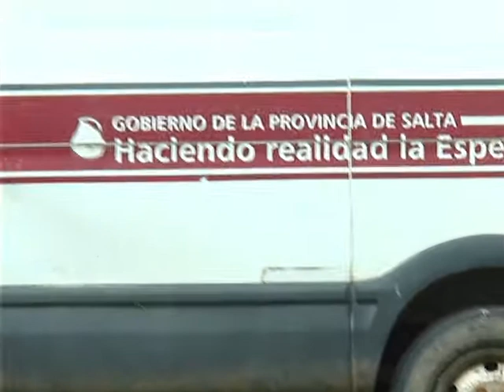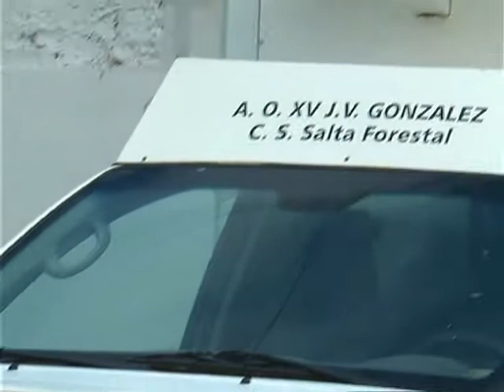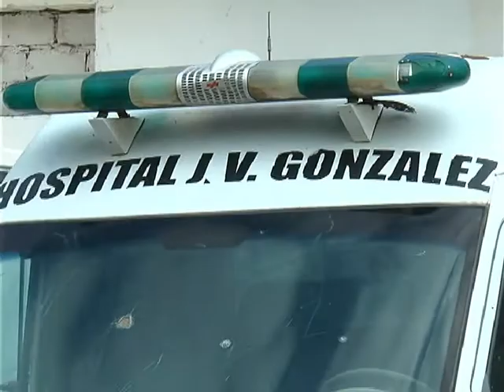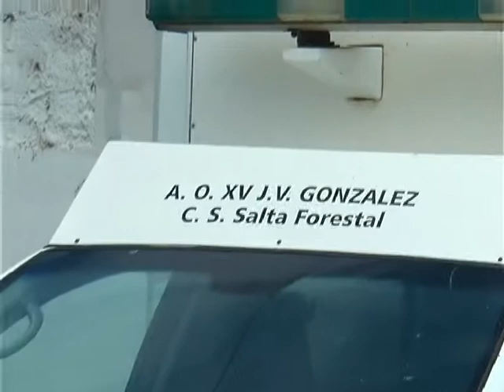Dr Ediardp Acuña que pasa con las ambulancias